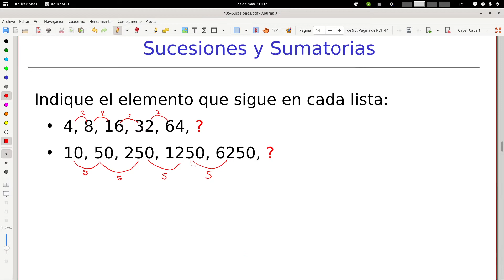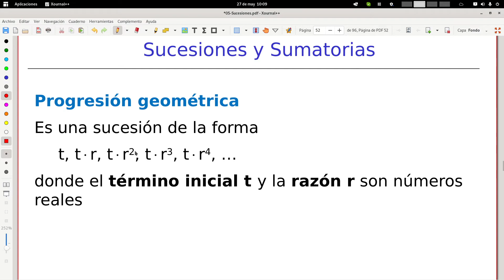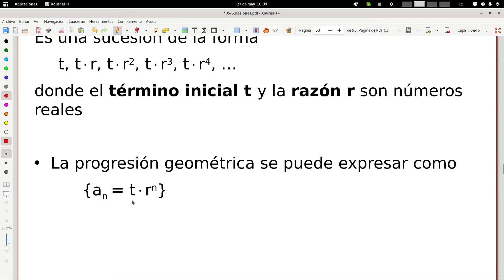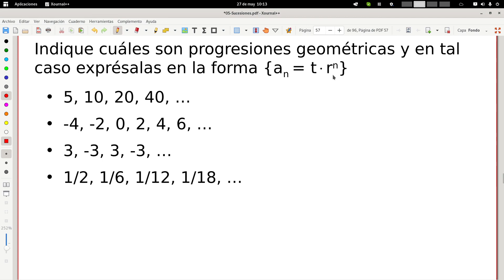MDI Clase 13 7 Progresiones ariméticas II